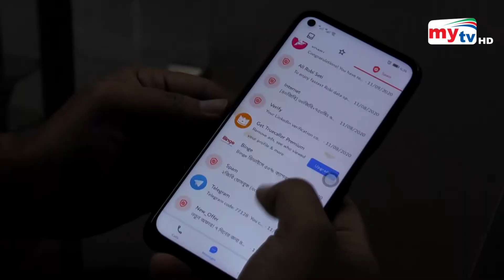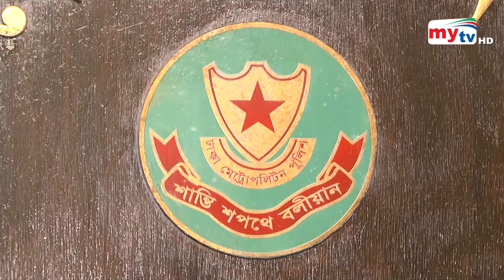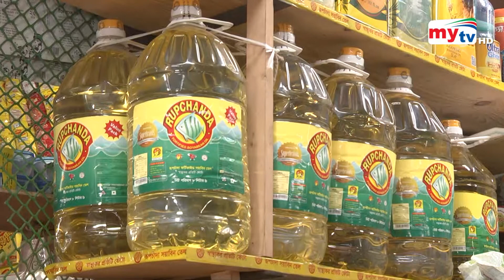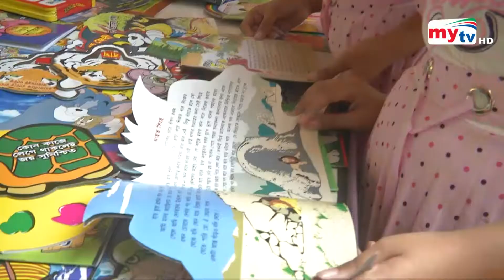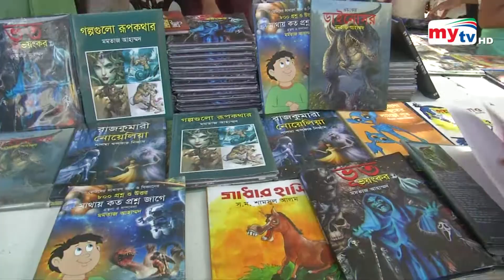Bangla News Update | 7.30 PM | 04 March 2022 | Mytv News